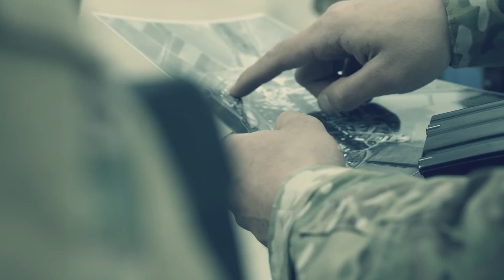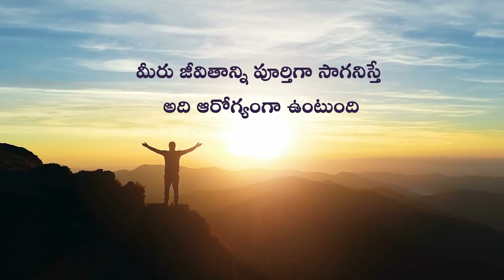రెండు విషయాలు సరిచేసుకుంటే 90% రోగాలు దూరమవుతాయి Prevent 90% of Diseases with These Two Things